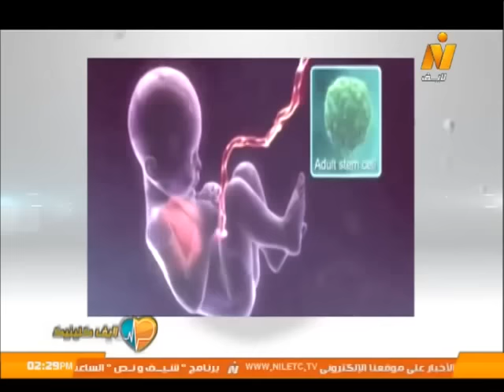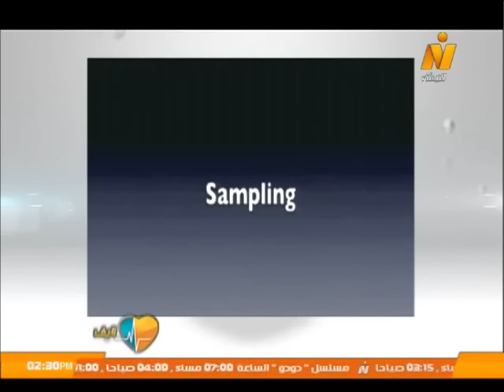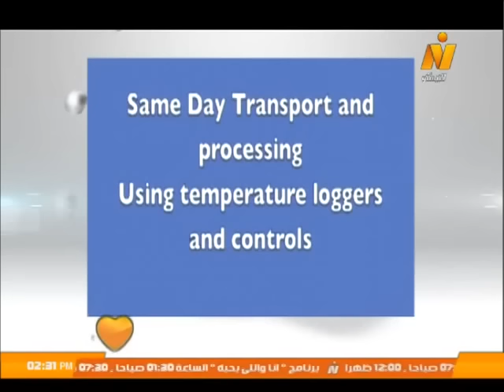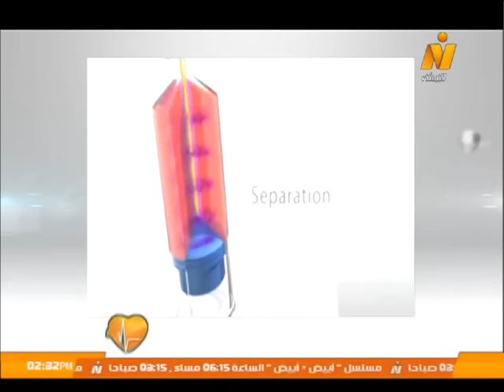العلاج بالخلايا الجذعية كل ما تريد معرفته مع د. شريف ناصح أمين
لقاء مع د. شريف ناصح أمين - أستاذ التحاليل الطبية بكلية طب قصر العيني